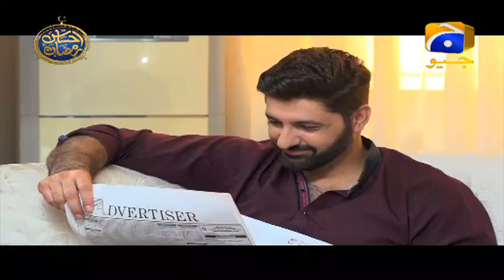Geo Ramzan Iftar Transmission - Makafaat - 04 June 2019 - Ehsaas Ramzan